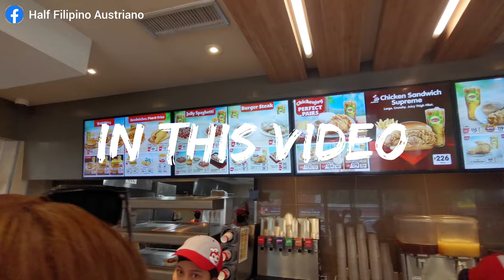No Jollibee in the Alps, cooking our own Jollibee meals | Wala pong Jollibee dito sa lugar na ito!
Jollibee is one of the most well-known fast-food chains in the Philippines and was founded on January 28, 1978, in Quezon City. The founder of Jollibee is Tony Tan Caktiong, who has turned the brand into a major player in the global fast-food industry.

Among the brands that fall under Jollibee, in addition to the main logo, are Chowking (a Chinese fast-food restaurant), Greenwich (a pizza chain), Red Ribbon (a bakery), Mang Inasal (a grill restaurant), and Burger King Philippines.

Jollibee boasts an impressive number of restaurants worldwide. As of my last knowledge update in January 2022, Jollibee operated more than 1,400 restaurants in the Philippines and over 2,600 international branches. Jollibee's presence spans countries in Asia, North America, Europe, and the Middle East.

Some of the countries where Jollibee operates restaurants include the Philippines, the USA, Saudi Arabia, Singapore, Hong Kong, Brunei, Vietnam, and many more. However, there are also some countries where Jollibee is not yet represented, such as Germany, France, Austria, or Switzerland.

Popular dishes at Jollibee include "Chickenjoy" (fried chicken), "Jolly Spaghetti" (sweet spaghetti with meat sauce), "Burger Steak" (burger patties with rice and mushroom sauce), and the "Yumburger" (a special burger of the brand). The oldest dishes on the menu, dating back to the founding, include the "Burger Yumburger" and the "Jolly Hotdog."

Over the years, Jollibee has become a symbol of Filipino cuisine and enjoys international popularity with a wide range of unique and flavorful dishes.

Ang Jollibee ay isa sa mga pinakakilalang fast-food chain sa Pilipinas at itinatag noong ika-28 ng Enero 1978 sa Quezon City. Ang nagtatag ng Jollibee ay si Tony Tan Caktiong, na nagpabago sa tatak na ito at ginawang isang pangunahing aktor sa pandaigdigang industriya ng fast-food.

Kabilang sa mga tatak na bahagi ng Jollibee, bukod sa pangunahing logo, ay ang Chowking (isang Tsino fast-food restaurant), Greenwich (isang pizzeria), Red Ribbon (isang panaderya), Mang Inasal (isang grill restaurant), at ang Burger King Philippines.

Ang Jollibee ay may kahanga-hangang bilang ng mga restaurant sa buong mundo. Hanggang sa aking huling update ng kaalaman noong Enero 2022, mayroong higit sa 1,400 na branch ng Jollibee sa Pilipinas at mahigit 2,600 na internasyonal na sangay. Ang presensya ng Jollibee ay umabot sa mga bansa sa Asia, Hilagang Amerika, Europa, at Gitnang Silangan.

Ilan sa mga bansa kung saan mayroong Jollibee restaurants ay kinabibilangan ng Pilipinas, Estados Unidos, Saudi Arabia, Singapore, Hong Kong, Brunei, Vietnam, at marami pang iba. Ngunit mayroon ding ilang bansa kung saan wala pang Jollibee, tulad ng Alemanya, Pransiya, Austria, o Switzerland.

Kabilang sa mga paboritong pagkain sa Jollibee ay ang "Chickenjoy" (prito na manok), "Jolly Spaghetti" (matamis na spaghetti na may sauce na may karne), "Burger Steak" (burger patties na may kasamang kanin at sauce na may mushrooms), at ang "Yumburger" (isang espesyal na burger ng tatak). Ang mga pinakamatandang putahe sa menu, na naroroon mula pa sa itinatag, ay kasama ang "Burger Yumburger" at ang "Jolly Hotdog."

Sa paglipas ng mga taon, naging sagisag ang Jollibee ng lutong Pilipino at nagtatamasa ito ng internasyonal na kasikatan dahil sa iba't ibang masarap at natatanging lutong.

Carefree In France
Jonny Boyle